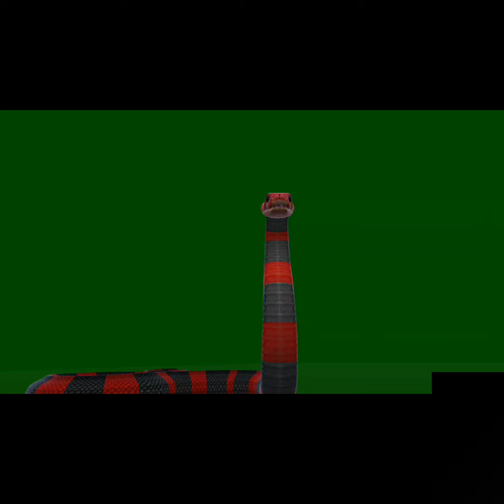Naggin 2 takshika snake (sesha snake) animation on green screen